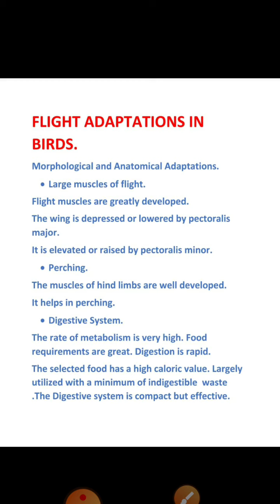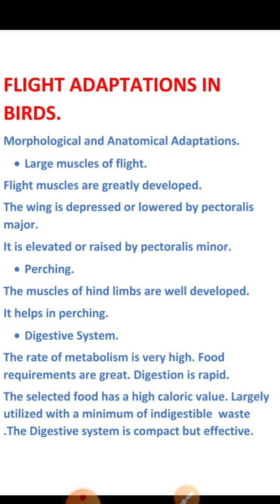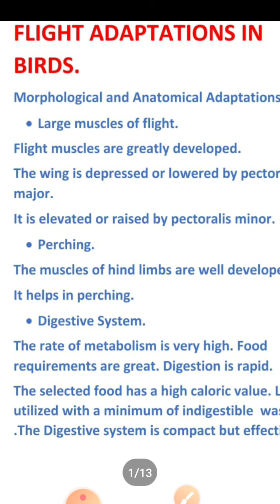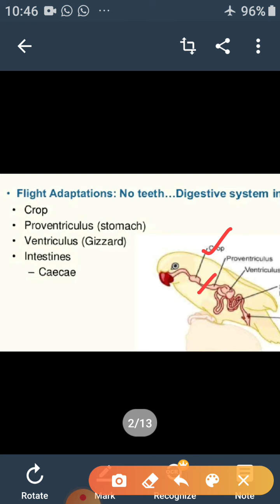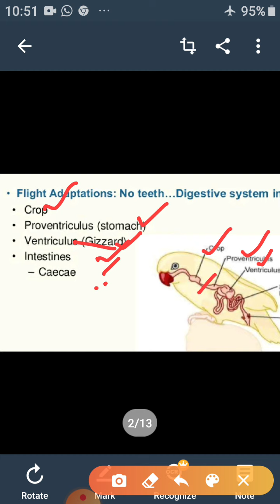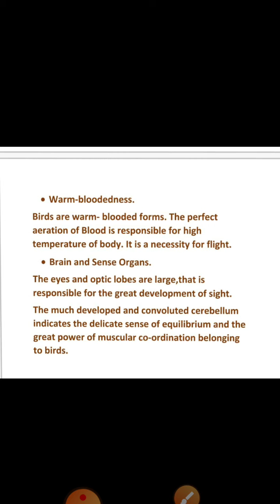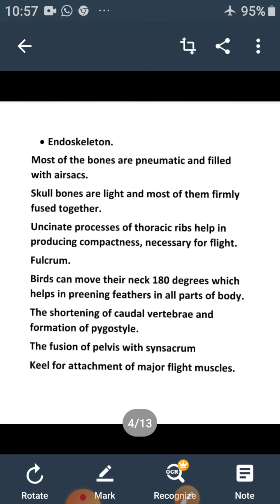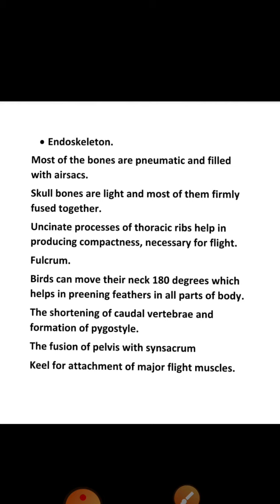Adaptations of flight (Anatomical Adaptations-1)(Dr.Susheela Ghosh,Associate Professor).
Details of Anatomical flight Adaptations in Birds.